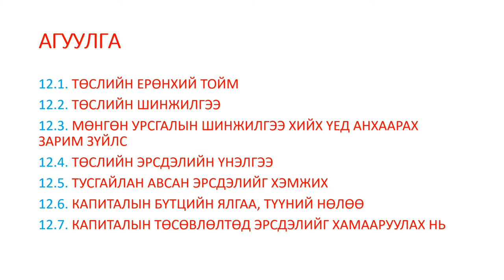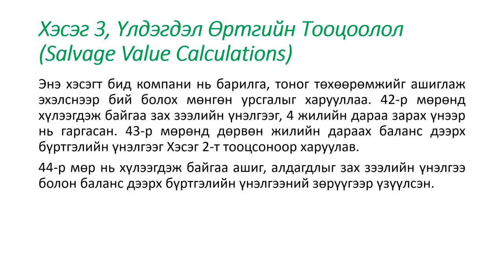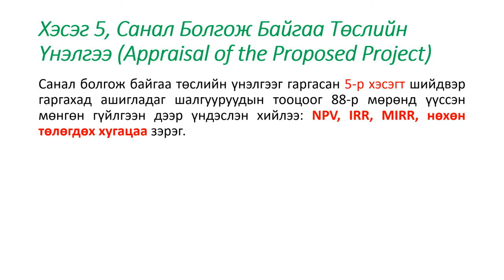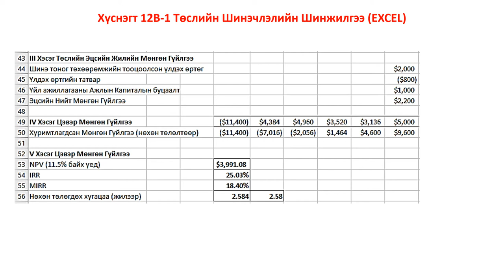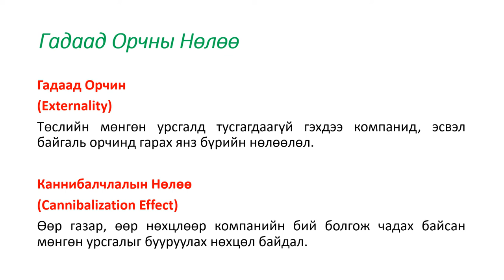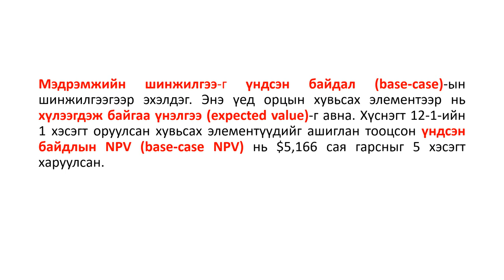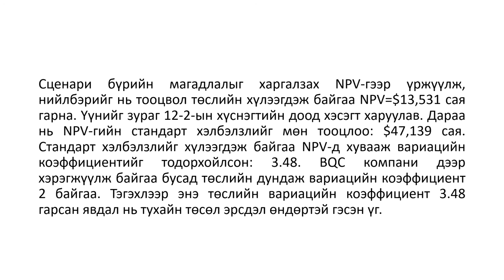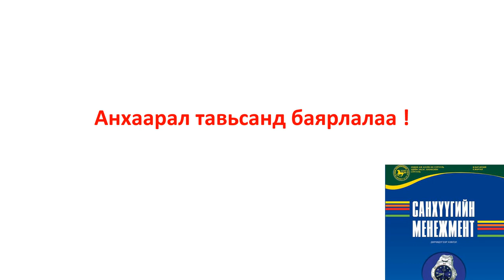12 ЛЕКЦ МӨНГӨН УРСГАЛЫН ҮНЭЛГЭЭ БА ЭРСДЭЛИЙН ШИНЖИЛГЭЭ